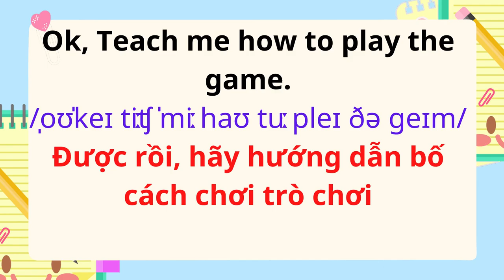English for Parents and Kids |Talk with me baby |48. Go play with your friends.